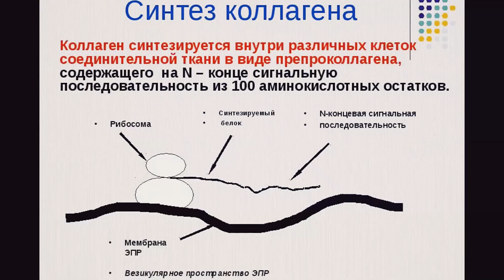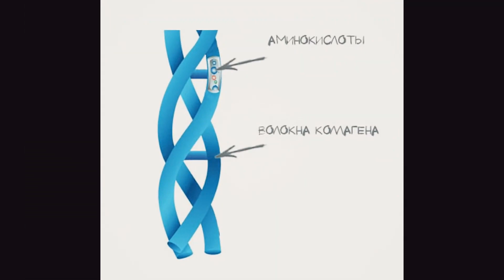Мороженое Пломбир Без сливок, без Варки за 3 минуты и 2 компонента. До такого не додумаешься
Без сливок, сахара и бананов! Мало жиров и углеводов, много белка.
Низкокалорийный десерт 60 и 90 ккал на 100 г.
+ веганские рецепты десертов. Информация о замене компонентов.

Мороженое Сливочное с КОЛЛАГЕНОМ.

Сливочное мороженое - 90 ккал на 100 г.:
Молоко 3,5% - 200 мл. животного или растительного происхождения.

Нет времени готовить. Готовим быстро здоровую пищу, подробные рецепты